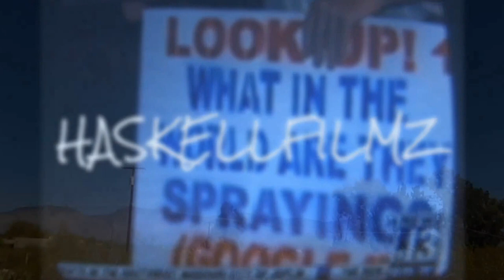ALL TUCSON FLIGHTS CANCELLED TODAY 03/24/2016! Chemtrails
ALL TUCSON FLIGHTS CANCELLED TODAY 03/24/2016!  No contrails / chemtrails  today so it wouldn't be possible for airplanes to be in the sky today right? Well according to the fantasy world shown to us by mainstream news, there couldn't be any flights out of Tucson Arizona today since the skies are simply blue with no lingering jet trails!